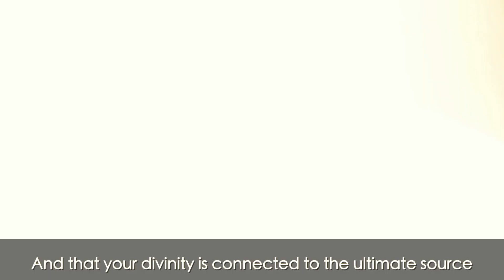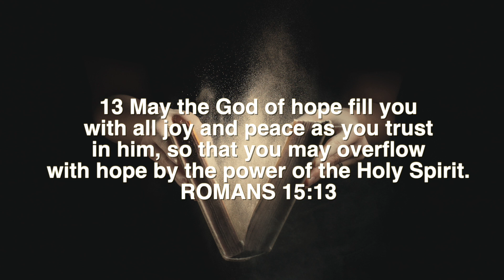LISTEN TO THIS TO WAKE UP YOUR SPIRIT || A SONG IN EACH SEASON || SPOKEN WORD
God can minister to your heart through songs, but we that are in the faith know that the sweetest song that our hearts long for is Christ Himself. When he sits on the thrown off our hears, there is no season in life that can out do us. Somehow, we find the strength to carry on. He gives us many reasons to live and sustains us with peace that can handle all circumstances. Christ is the song that we dane to even in the midst of calamities. Sorrow and pain are inevitable; all of us must go through it as human beings, whether believer or not. But the claim for Christ, the peace within the storm, to know purpose to the pain - that's a choice. So, why won't you choose the only solution to the problem? This short spoken word comes as an encouragement to all who listen: There's a Song to carry you through it season, no matter how impossible it may seem, and that Song is ready to come into your heart and lift up your soul, if you let Him. Chose Christ today!